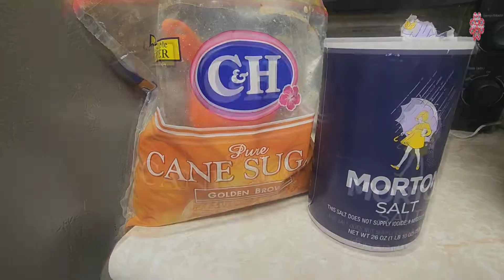qhia ua mov qab zib qab heev li nawb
Sweet sticky rice
1.young coconut
2.panda leaves
3.sait
4.brown sugar
5.white sugar
6.purple color
7.green color

mix together

Tom qab ntawv cia kom cov mov txias mam tso cov coconut jello rau.